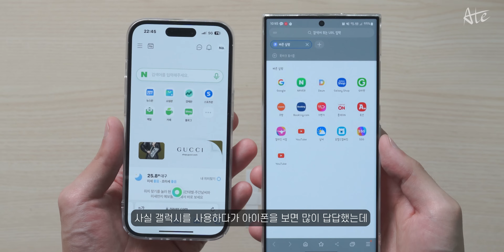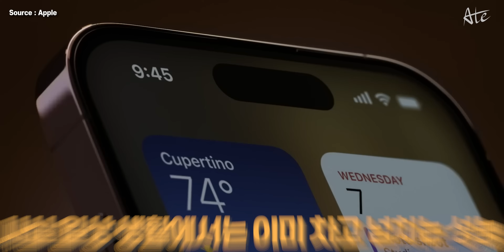아이폰15 유출 소식 최최최종본.report | 이번 아이폰15 프로는 역대급인 이유 | 가격 | 출시일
이번 아이폰15 프로시리즈는 살맛 나겠네요

아래 쿠팡, 오늘의집 링크로 구매 시 수수료를 받아, 콘텐츠 제작에 도움이 됩니다.

0:00 아이폰15 출시
0:13 베젤
0:44 C타입 썬더볼트?
3:16 3나노 칩셋
5:55 액션버튼
6:19 티타늄 소재
6:54 가격
8:00 출시일